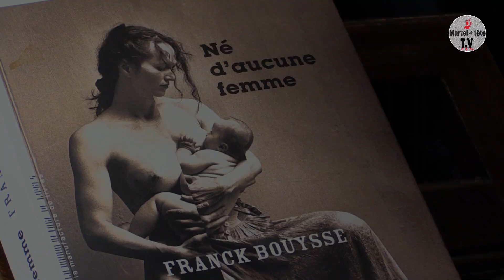Littérature à Martel, avec le romancier Franck Bouysse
L'association Désir de livres et sa présidente, Pascale Leroy, ont organisé une lecture publique d'extraits du roman de Franck Bouysse : "Né d'aucune femme". Lecture par Constance Vidor.
Prochaine rencontre littéraire, à ne pas manquer, autour de Virginia Woolf les 17-18-19 avril 2020, avec une exposition de peintures de l'artiste Laurence Buaillon et une jeune auteure Emmanuelle Favier.